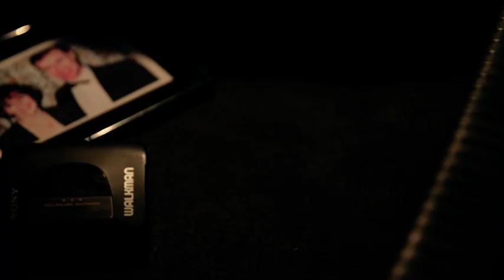Written in Blood - Season 2 Episode 1: Clare Mackintosh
Clare Mackintosh takes Simon Toyne to a quiet community in Northern Ireland to explore a double murder with close parallels to her Sunday Times bestselling novel, Let Me Lie.